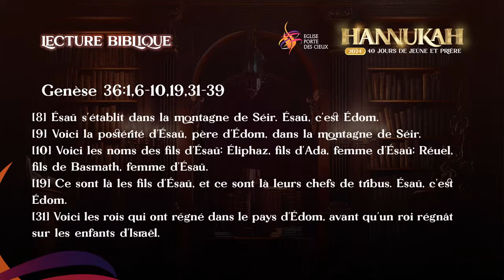HANNUKAH 2024 : (jour 33) LES SAUVEURS DE SION AVEC LE PROPHÈTE JOEL FRANCIS TATU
️Pour vos dons, dîme , action de grâce , offrandes et offrandes du prophète : prière d’utiliser le lien